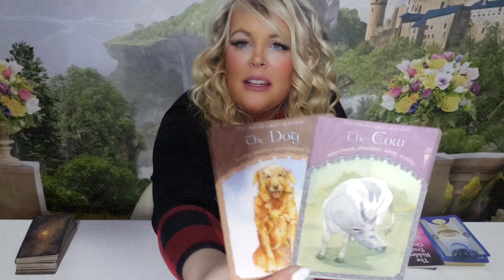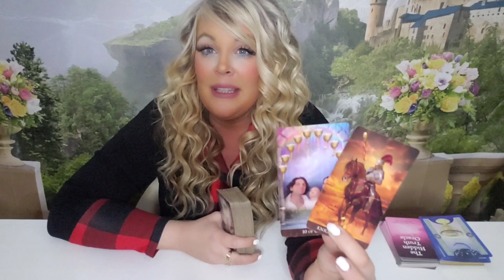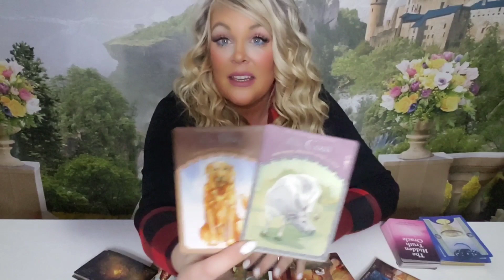🪔GEMINI-"THE UNIVERSE IS PREPARING THEM TO RETURN TO YOU IN A POWERFUL WAY!" DEC.26-JAN.2|2022